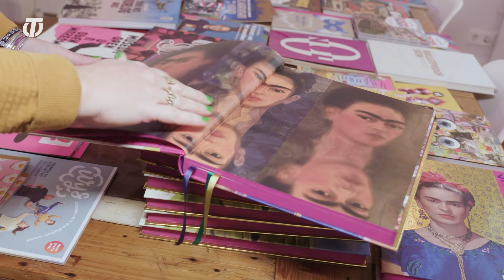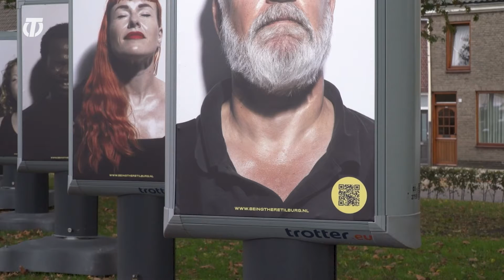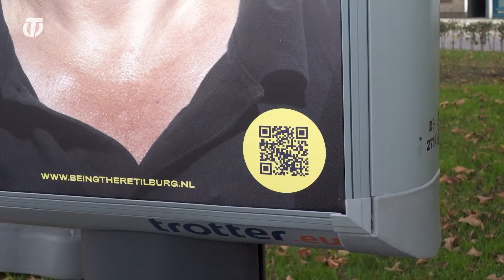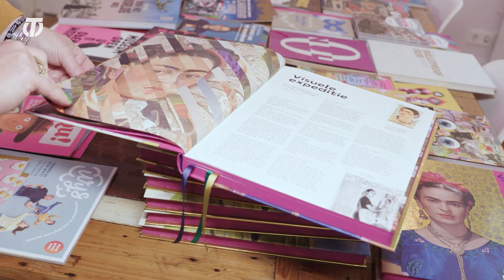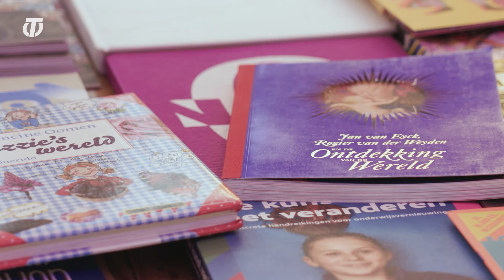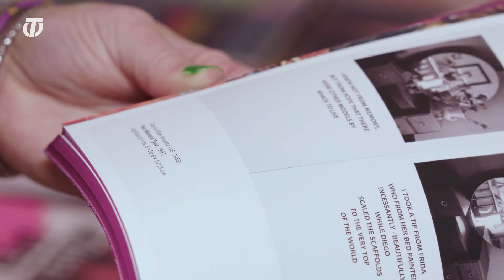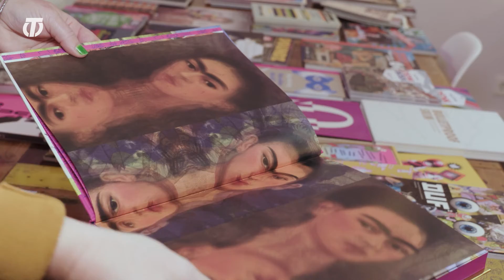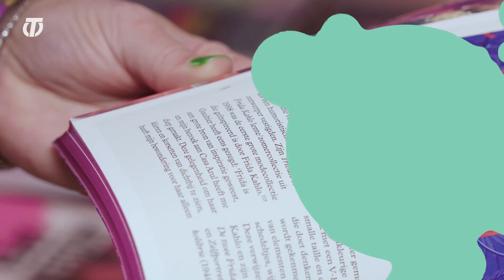CulTuur – Seizoen 10, aflevering 8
In deze aflevering van CulTuur kunnen de voetjes van de vloer met Dansjacht. Dit festival vol pop-up performances vond afgelopen zondag plaats in de Piushaven. Wij spraken met de organisatie en een maker. Verder gaan we langs bij Suzanne Hertogs van Ontwerphaven. Zij mocht een boek maken over Frida Kahlo dat tegelijk in première ging als de tentoonstelling ‘Viva La Frida’ in het Drenths Museum. We vragen naar haar interesse in Frida Kahlo en hoe ze aan zo’n enorm project begint. Laat je verrassen door CulTuur!